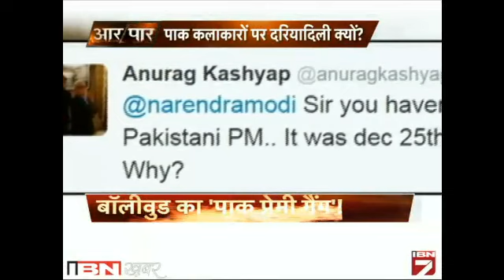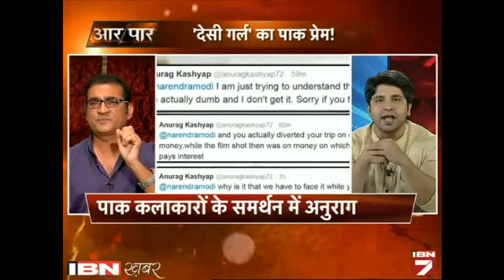AarPaar: Pakistani Kalaakaron Par Dariyadili Kyon?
पाकिस्तानी कलाकारों पर दरियादिली क्यों? इसी मुद्दे पर आर-पार में चर्चा के लिए आईबीएन7 के साथ जुड़े थे अभिजीत भट्टाचार्य (गायक), विवेक अग्निहोत्री (फिल्म निर्माता), शहजाद पूनावाला (वकील), जी डी बख्शी (रक्षा विशेषज्ञ) और फोन पर जुड़े अशोक पंडित (फिल्म निर्माता)